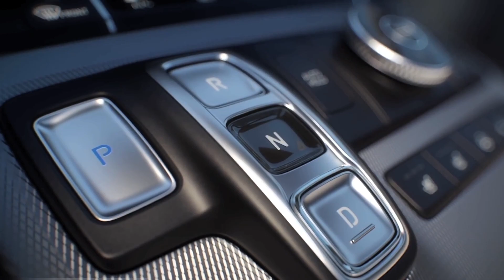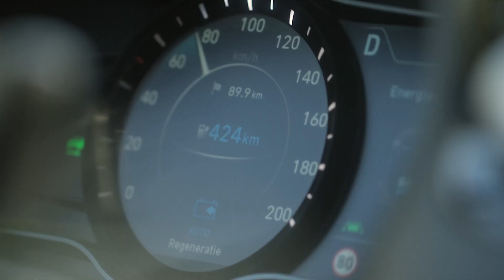(기업홍보영상) 현대트랜시스 비전영상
자유로운 이동과
친환경 에너지 시대의 여정이 펼쳐지는
미래 모빌리티 시대

현대트랜시스의 파워트레인은
친환경 기술을 더해 환경오염 없는
이상적인 클린 모빌리티 세상을 실현합니다.